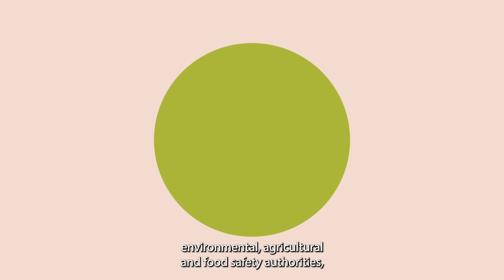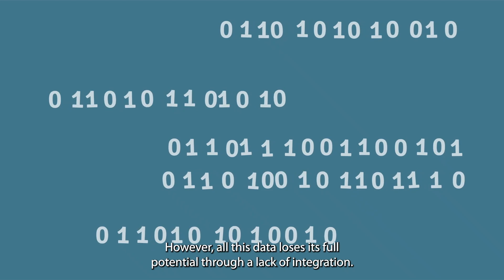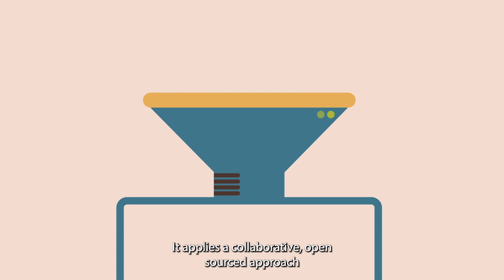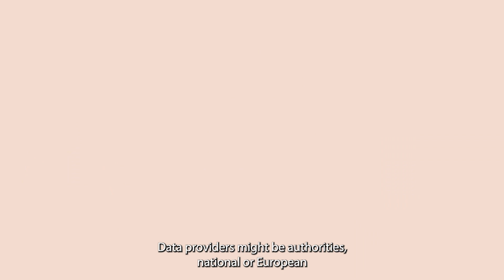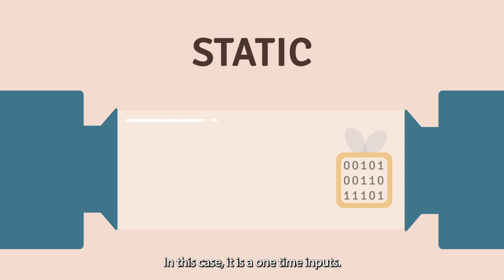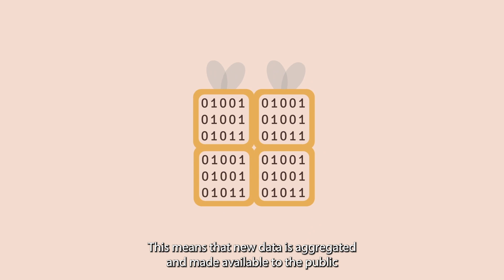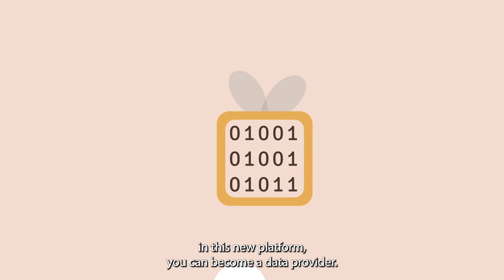Discover the EU Pollinator Hub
On World Bee Day 2023, we celebrate by featuring the developing EU Pollinator Hub, a new tool in our efforts to protect bees and wild pollinators. The Hub is an unprecedented platform that centralises and processes data related to bees and pollination. It collects data from many different sources and transforms it into valuable and accessible information. Ultimately, the Hub will help us better assess the health of pollinators and their environments and create better strategies to tackle the challenges they face. The Hub has moved from the early stages of development and is now reaching a new level, closer to becoming an operational platform open to the public in 2024.

BeeLife European Beekeeping Coordination develops the EU Pollinator Hub in collaboration with ZIP Solutions, -a Slovenian SME specialised in developing digital solutions related to bees and beekeeping-, Visualife -an Austrian data quality management expert- and CRA-Wallonie -Belgian agronomical research centre- dealing with data standardisation, validation, processing and visualisation. The Pollinator Hub counts on the support of an extensive network of stakeholders from the EU Bee Partnership, including beekeeping and farming associations, the plant protection products industry, bee scientists, environmental organisations, and veterinary associations and its development is made possible by the European Food Safety Authority (EFSA).